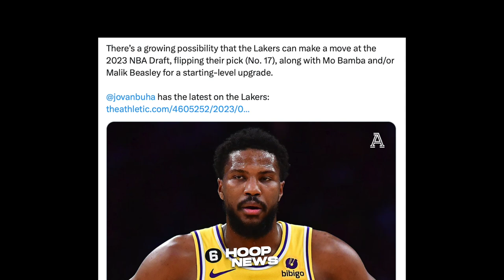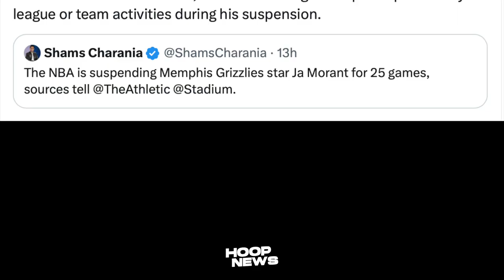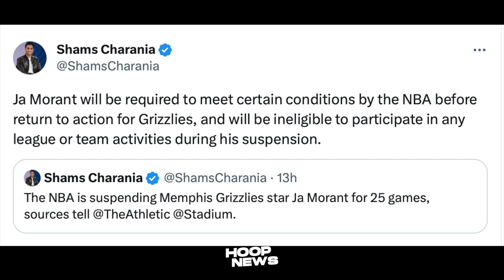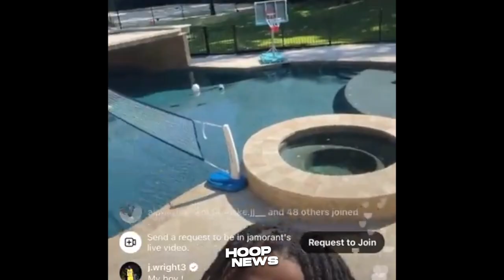Sinabi ito ni Ja Morant tungkol sa Suspension niya sa NBA…